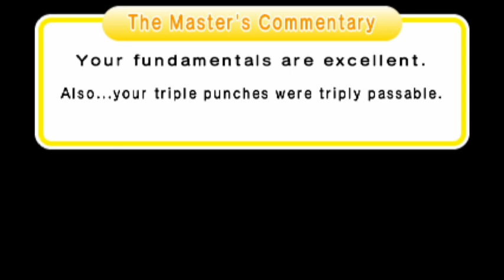Rhythm Heaven Megamix Karate Man Kicks with Remix 10 minigames without DS games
Games used: Packing Pests, Bouncy Road, Mannequin Head, Kitties, Donk Donk, Pajama Party, Fireworks, Toss Boys, Fork Lifter, Rap Men and Samurai Slice GBA
Video added: Karate Man Kicks